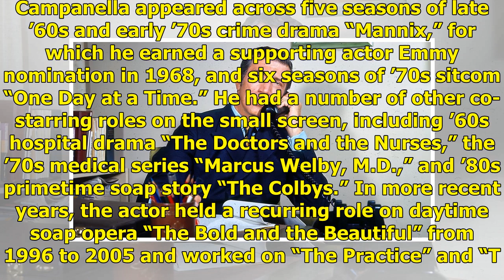Acteur vétéran Joseph Campanella meurt à 93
Joseph Campanella, a character actor who appeared in more than 200 TV and film roles over his 50-year career, died at his Sherman Oaks, Calif., home on Wednesday, his daughter-in-law told Variety. He ...